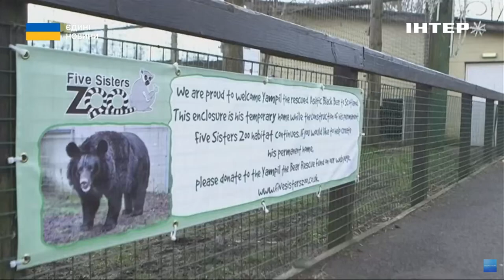Ведмідь Ямпіль з Донеччини, якого врятували ЗСУ, оселився у Шотландії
Тварини тікають від війни. Українські ведмеді, приміром, у Шотландію. Про історію порятунку клишоногого, який став бранцем російської окупації й ледь не загинув у розбомбленому зоопарку в Ямполі на Донеччині, - розкажемо далі.